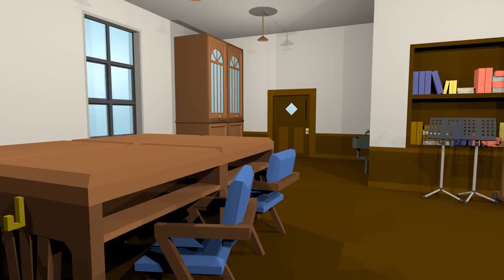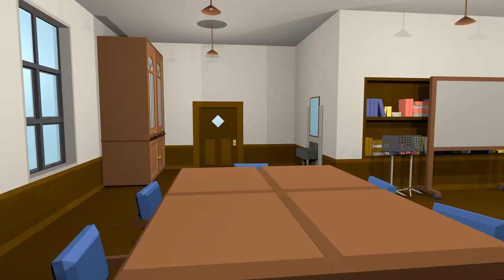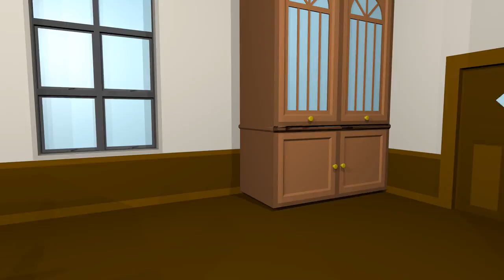K-On! clubroom 3D walkthrough - Blender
Made as part of a college assignment in 2017.
Have some tea? - Hyakkoku Hajime/K-On OST
Cotton Candy - Hyakkoku Hajime/K-On OST